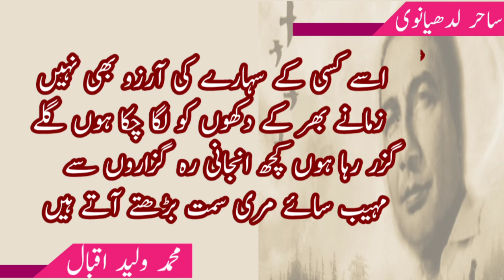کبھی کبھی مرے دل میں خیال آتا ہے || ساحر لدھیانوی|| آواز محمد ولید اقبال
کبھی کبھی مرے دل میں خیال آتا ہے
کہ زندگی تری زلفوں کی نرم چھاؤں میں
گزرنے پاتی تو شاداب ہو بھی سکتی تھی
یہ تیرگی جو مری زیست کا مقدر ہے
تری نظر کی شعاعوں میں کھو بھی سکتی تھی
عجب نہ تھا کہ میں بیگانۂ الم ہو کر
ترے جمال کی رعنائیوں میں کھو رہتا
ترا گداز بدن تیری نیم باز آنکھیں
انہی حسین فسانوں میں محو ہو رہتا
پکارتیں مجھے جب تلخیاں زمانے کی
ترے لبوں سے حلاوت کے گھونٹ پی لیتا
حیات چیختی پھرتی برہنہ سر اور میں
گھنیری زلفوں کے سائے میں چھپ کے جی لیتا
مگر یہ ہو نہ سکا اور اب یہ عالم ہے
کہ تو نہیں ترا غم تیری جستجو بھی نہیں
گزر رہی ہے کچھ اس طرح زندگی جیسے
اسے کسی کے سہارے کی آرزو بھی نہیں
زمانے بھر کے دکھوں کو لگا چکا ہوں گلے
گزر رہا ہوں کچھ انجانی رہ گزاروں سے
مہیب سائے مری سمت بڑھتے آتے ہیں
حیات و موت کے پر ہول خارزاروں سے
نہ کوئی جادۂ منزل نہ روشنی کا سراغ
بھٹک رہی ہے خلاؤں میں زندگی میری
انہی خلاؤں میں رہ جاؤں گا کبھی کھو کر
میں جانتا ہوں مری ہم نفس مگر یوں ہی
ساحر لدھیانوی